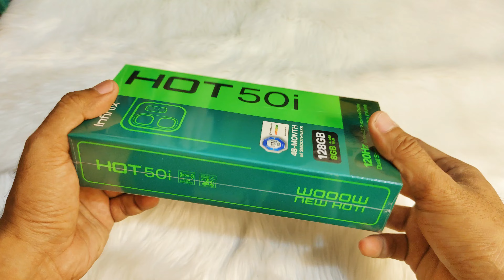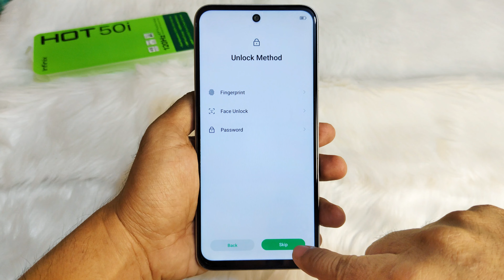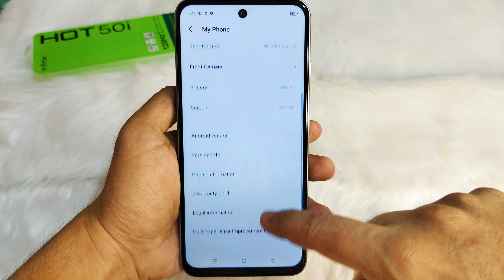INFINIX HOT 50i UNBOXING AND FULL SPECIFICATIONS 2024